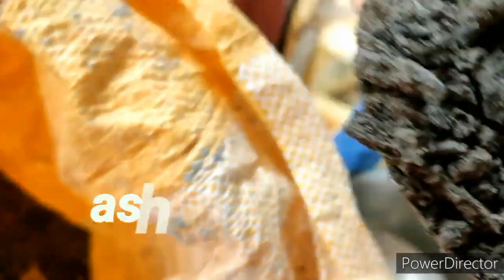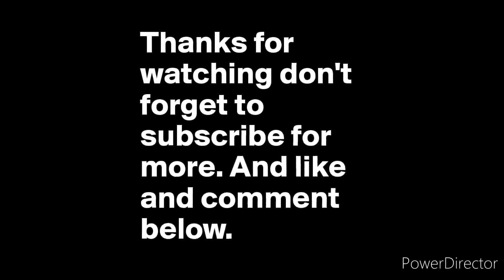How to Control Mealybugs/how to remove Aphids/Secret tips/homemade pesticide/natural method.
mealybugstreatment in Kannada
how to control mealybugs
how to control aphids
mealybug treatment
how to remove aphids
mealybugs remedy
mealy bugs solution
organic pesticide
how to make organic pestcideat home